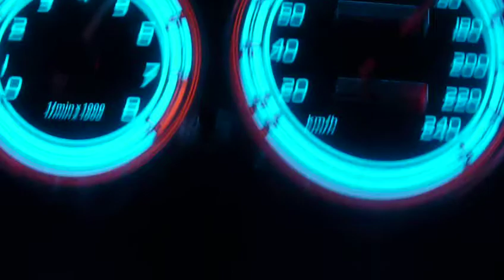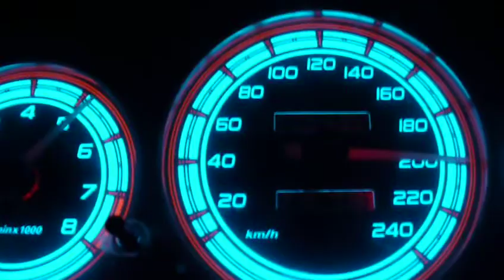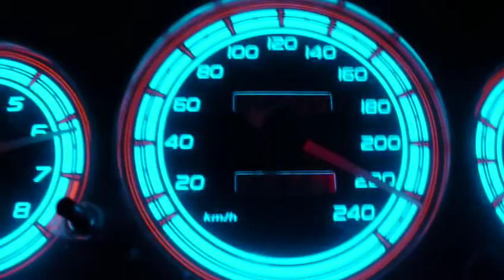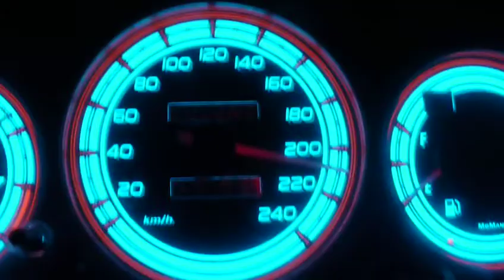Mazda Xedos 2.0 v6 top speed .MOV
-silnik po generalnym remoncie(pierscienie, panewki, glowice itp.)
-wydech 2.5" srodkowy wm sport, koncowka apexi n1
-dolot alu+stożek k&n
-sprzęgło spiek
...nocna przejażdżka, trasa sucheniów-kielce